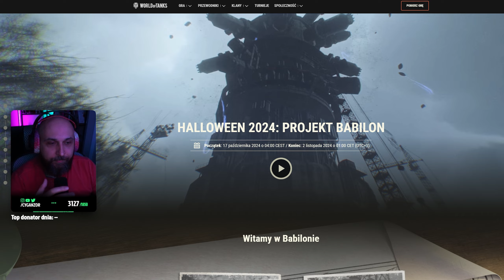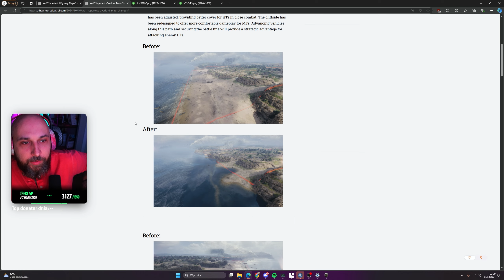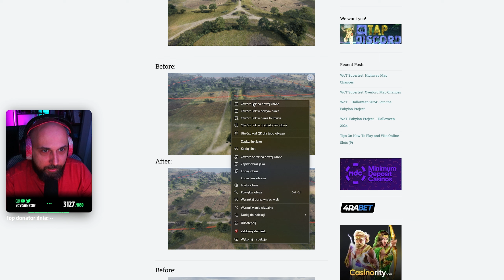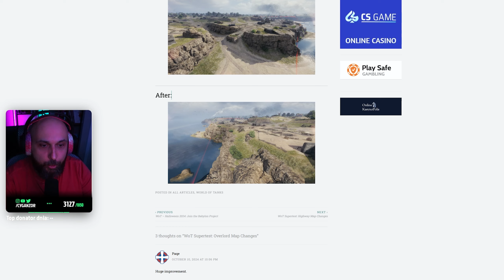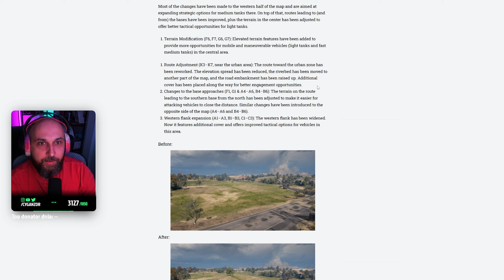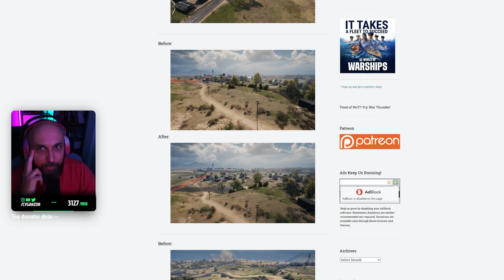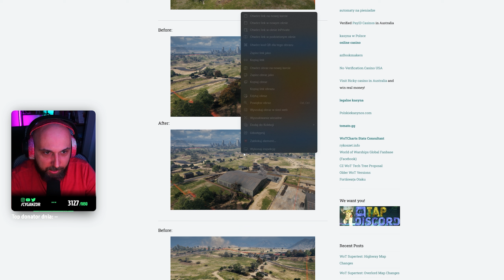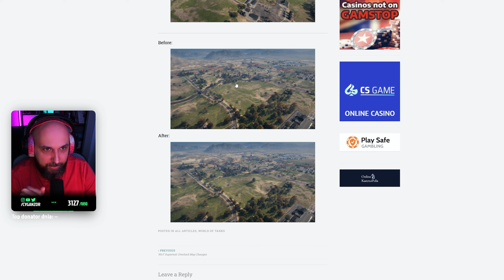WIELKIE ZMIANY na OVERLORDZIE I AUTOSTRADZIE - PROJEKT BABILON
0:00 - Projekt Babilon
2:20 - Nergal/Crusher
7:36 - Filmik WG
10:36 - Zmiany na Overlordzie
17:47 - Zmiany na Autostradzie